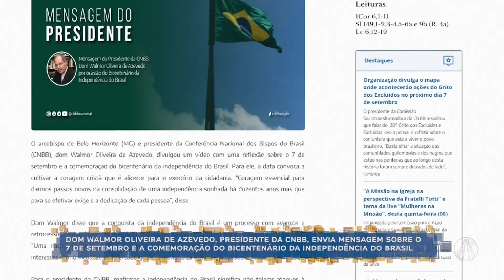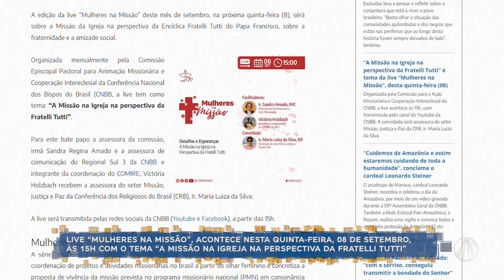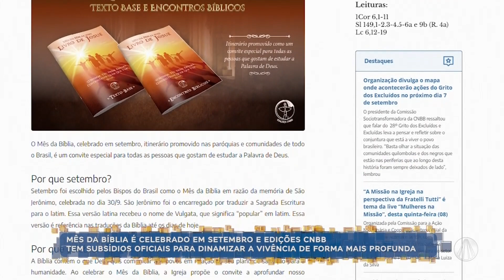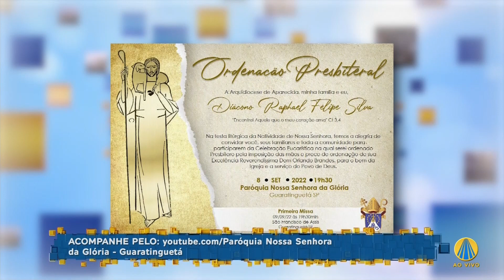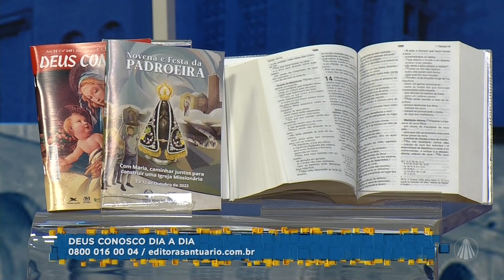Aparecida Interessa: 06 de setembro de 2022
Confira as noticias do Aparecida Interessa:
- Dom Walmor Oliveira de Azevedo, presidente da CNBB, envia mensagem sobre 7 de setembro e a comemoração do bicentenário da independência do Brasil
- Mês da bíblia é celebrado em setembro e edições CNBB tem subsídios oficiais para dinamizar a vivência de forma mais profunda
- 08 de setembro, santuário de Nossa Senhora da Conceição Montesina celebra sua padroeira
- Diácono Raphael Felipe, da Arquidiocese de Aparecida/SP, será ordenado presbítero dia 08 de setembro, às 19h30

TV APARECIDA
É bom estar onde a Mãe está!